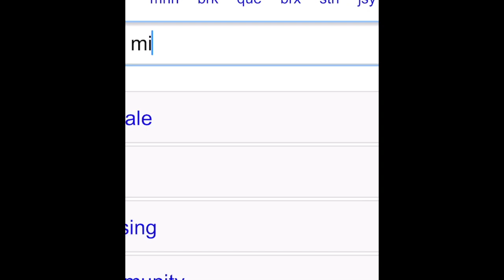Trailer | "RADIO PLAY UNTITLED OR: photos of people selling mirrors on craigslist" by Shea Sprague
In “RADIO PLAY UNTITLED OR: photos of people selling mirrors on craigslist”, playwright Shea Sprague brings two friends, Claude and Josie, together on a journey to purchase a mirror they found on Craigslist by an oddly suspicious seller. Do they drive all the way to Massapequa, NY to meet the strange Craigslist user 5abf114fae1b02?

Tune in on June 30th to find out!

Find out more information on upcoming radio plays and our creative team of artists by visiting our Instagram: